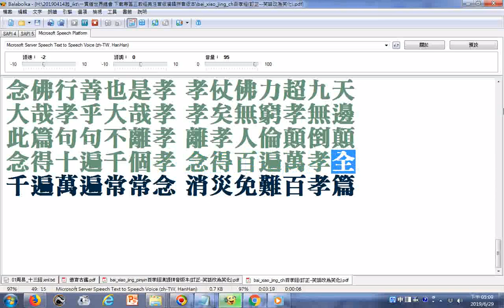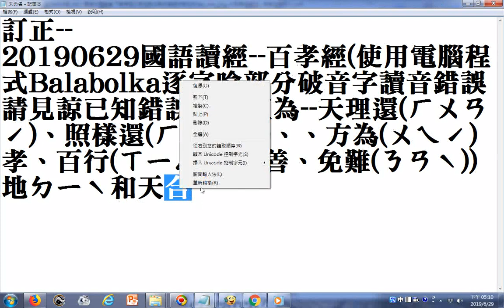20190629國語讀經--百孝經訂正版(使用電腦程式Balabolka逐字唸部分破音字讀音錯誤請見諒已知錯誤處更正為--天理還(ㄏㄨㄢˊ)、孝子照樣還(ㄏㄨㄢˊ)、父母生子原為(ㄨㄟˋ)孝、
...生前能孝方為(ㄨㄟˊ)孝、百行(ㄒㄧㄥˋ)(查教育部異體字典發現沒有讀做ㄏㄥˋ的)萬善、免難(ㄋㄢˋ)、地(ㄉㄧˋ)合(和)天、應(ㄧㄥ)孝)